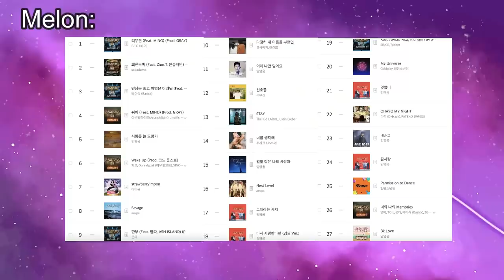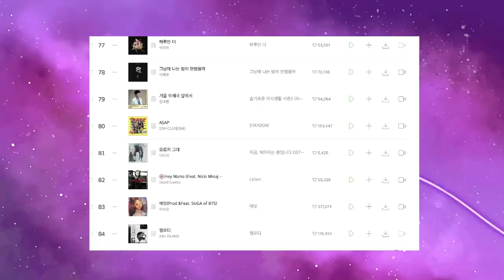POR QUE A COREIA AINDA NÃO DEITOU PROS BOY GROUPS DA 4ª GERAÇÃO?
Hoje viemos trazer mais uma análise pra domingo e tentar entender porque a Coreia ainda não deitou pros boy groups da quarta geração.

MINUTAGEM:

00:00 - Intro
01:16 - Cenário musical coreano
05:14 - Engenharia de música
06:06 - Falta de um viral
07:35 - Focar demais no ocidente
10:23 - Falta de foco nos vocalista e rappers
12:44 - Falta de diversidade dos conceitos
15:28 - Conclusão

Quem somos?